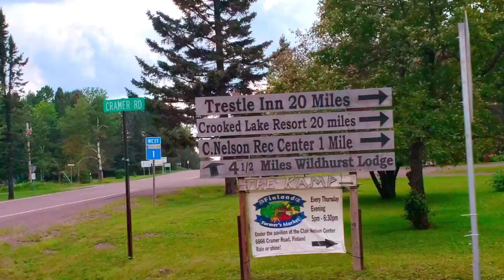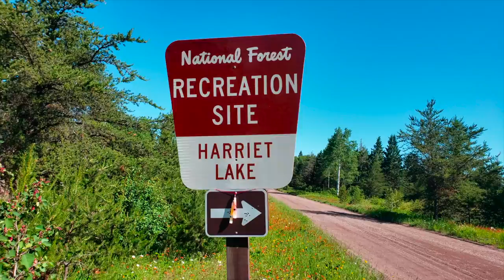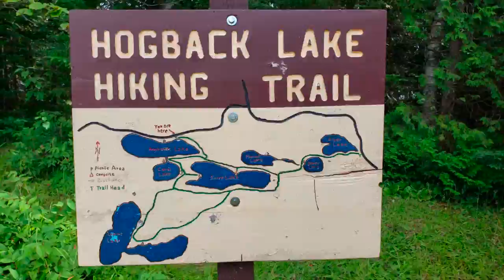Superior National Forest - Harriet Lake - Hogback Lake - Crooked Lake - Gooseberry Falls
We went up the the Superior National Forest to Lake Harriet, Crooked Lake Resort to check out the cabins and camp sites, Hogback Lake and went to Gooseberry falls. We caught some fish and saw a moose. It was a unforgettable little vacation up the North Shore. Trestle Inn food and Saloon is a must stop bar if you are in the area.